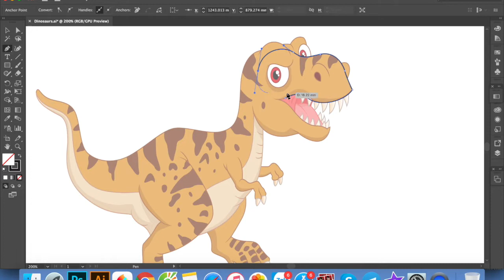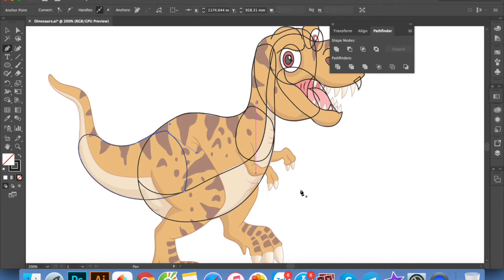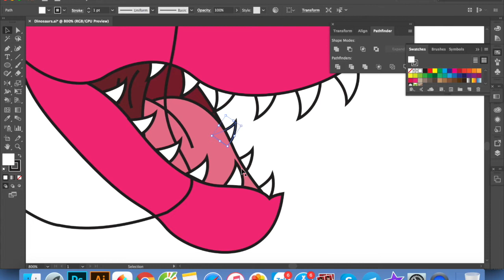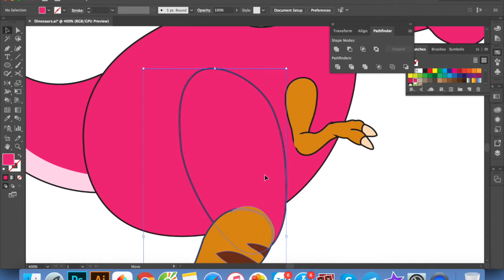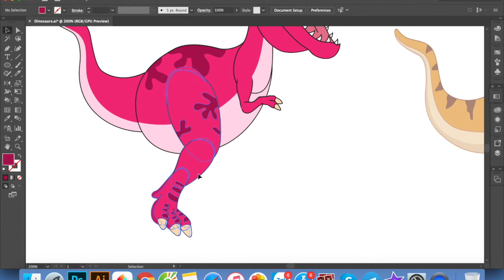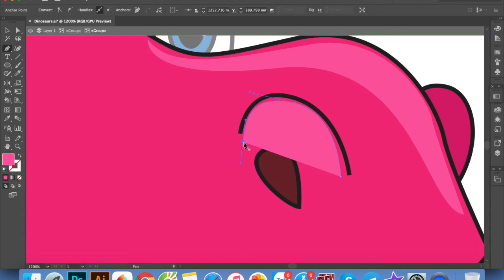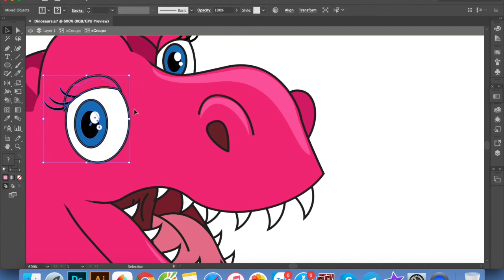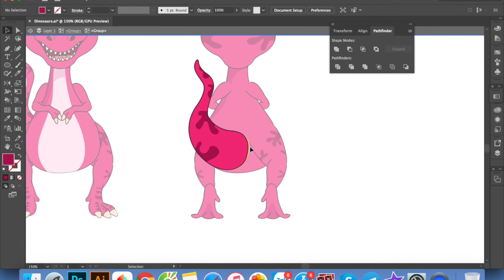How to Create Dinosaur Cartoon to make Animation Step by step | Adobe Illustrator Tutorial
Hi Guys,
 Today I have decided to create a Speed-Art of the process from illustrating a dinosaur cartoon character in Adobe Illustrator CC.

You can see my step by step of vectorizing, painting and finishing the cartoon character by Illustrator

Let me know if you have any questions in the comments and you can help me by liking this video and subscribe my channel if you found it interesting and useful.